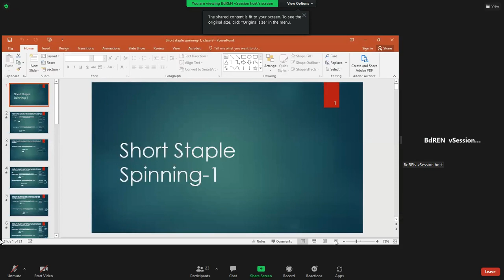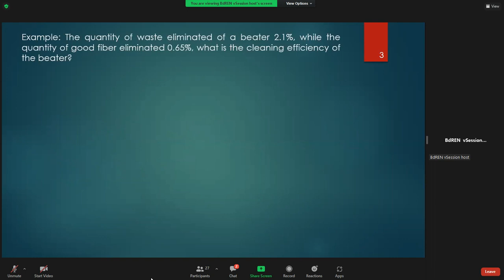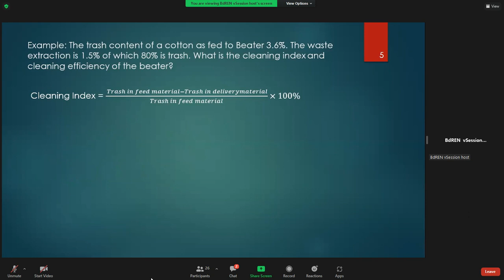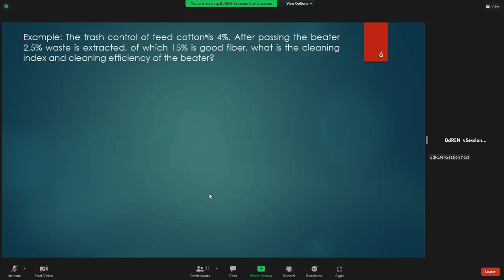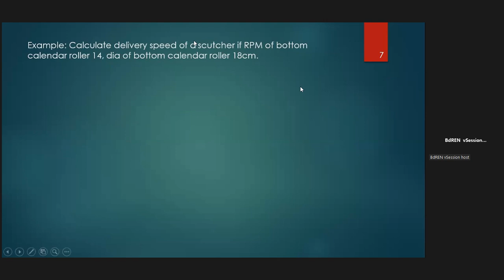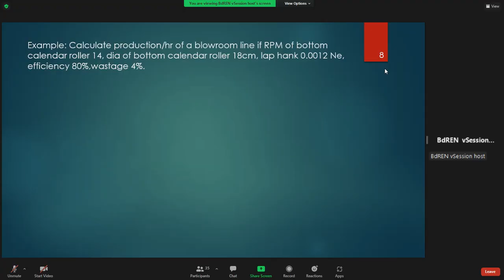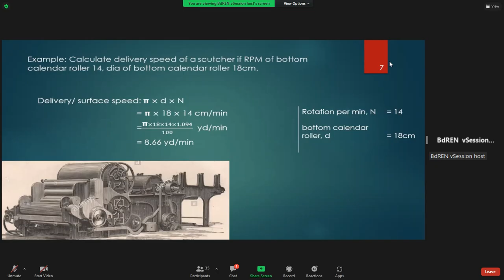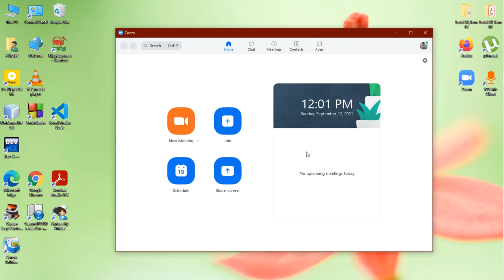SSS-1 Part A (Lec-14) Sushmita Mam 12th Sep 2021